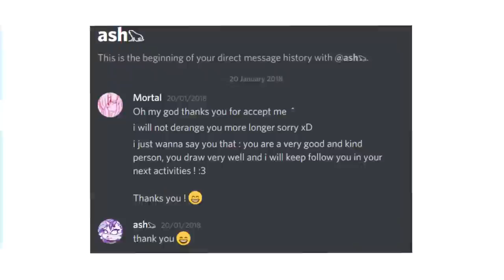Strawberry Sweater - Animation Meme [Happy Birthday @sashley ]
♡Special thanks to : Roxxie, Ichika, kuricalan, Fluffy Boi, Spark, Jesse Chan, mangchi, Six, Angelica and Ruby for helping me out !

Happi borbday Sushi ilysm
We were totally cringe and awkward back then but I'm so happy I met you (｡･ω･｡)ﾉ♡

If you didn't know her already, please check out @sashley ! She's an awesome and incredibly talented animator and artist. She helped me a lot with everything and I learned so much from her !
She's epic and I love her :pensive: :hearts:

Tank u  @dopperi  for helping me edit that one god damn effect ae doesnt have REEE (check her out shes epic)

I can't thank enough my Patreons and you all who kept watching my stuff despite my low activity, It helps me a lot in many ways ! ❤️:sob:

➢Tools used -
✧Huion Kamvas Pro 13 ░ Adobe Animate ░ Adobe After Effects ░ Paint Tool Sai 2 ░ 30 fps✧

~Check my discord server out, it's where I post my art and am active the most !↴

✗Copyright✗
You can be inspired by my videos, but please credit me !
I do not allow inspiration/references to my character designs.
Do not use my art/characters for commerce/selling without permission.
Feel free to use my characters/videos for edit/fanart, be sure to mention me !

Infringing these might result in a copyright attack from me, please be respectful.